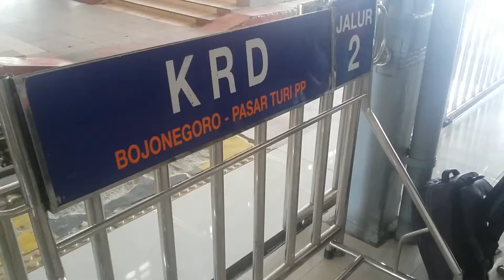Suasana Stasiun Bojonegoro